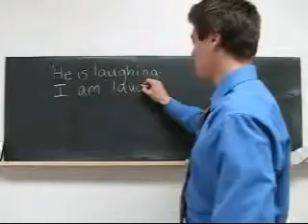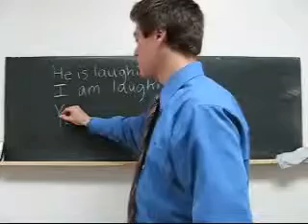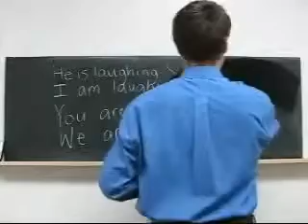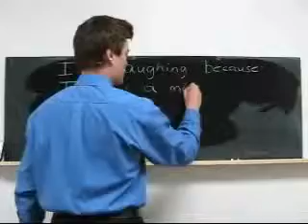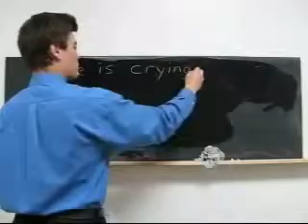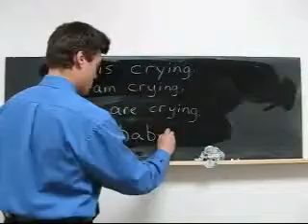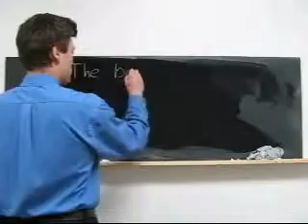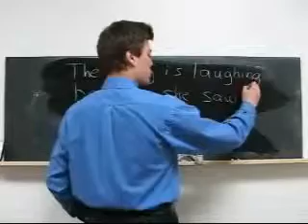Learn English Study Lesson 15 Free ESL Speak Listen Read-‏.rmvb